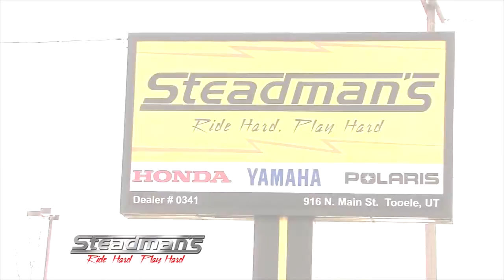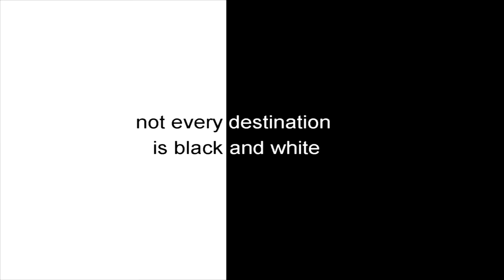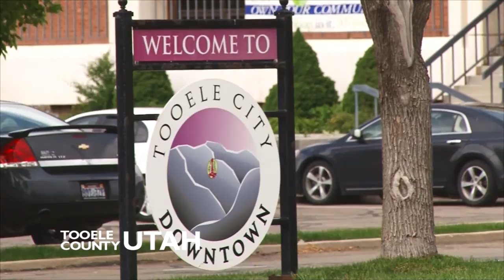Skyline Drive 4x4 - Knolls Recreation Area - 4x4 Retrofit - Bear River Bird Refuge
This week on AYL we stay close to town on the Skyline Drive Trail, show off the Knolls Recreation Area, add some new parts to the AYL 4x4, and catch some Pelicans at the Bear River Bird Refuge.

1:00 - Darren and Jill are close to home on a beautiful 4x4 trail. They are on Skyline Drive out of Bountiful Utah enjoying the wonderful fall colors. Watch to find out what kind of adventure there is to be had in this area.

4:01 - Steven heads to the West Desert and explores the Knolls Recreation Area. There is sand dunes, trails, and rocks to challenge your riding skills. This is a great place for any kind of motorized activity.

10:18 - Darren adds more features to the AYL 4x4. Watch as we show you what you can add to your 4x4 to make it a rock crawling monster.

19:28 - Reece is out on the Great Salt Lake looking for the great White Pelican. Utah Wild Life is tracking the activities of this large bird at the Bear River Bird Refuge.

25:49- At Your Leisure is your source for all the cool things to do in the great outdoors. In this week's travel planner Darren and Jill cover the Western Freedom Festival and the Livestock & Heritage Festival.

27:14 - Take a sneak peek at next weeks show.

2469 E. 7000 S. Suite 110
Salt Lake City, Utah 84121